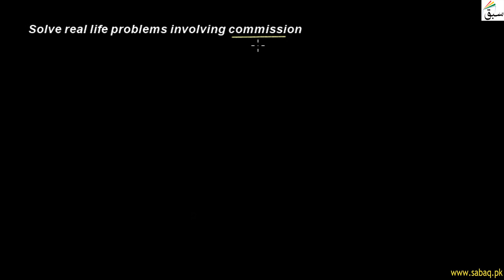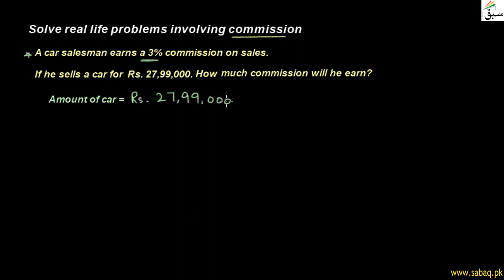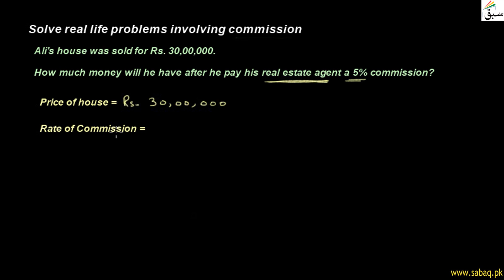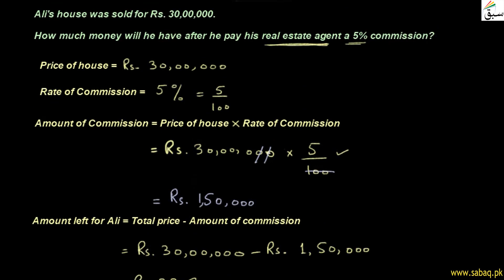Solve real life problems involving commission, Math Lecture | Sabaq.pk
This video is about: Solve real life problems involving commission, Math Lecture | Sabaq.pk |. Practice tests and free video lectures for Physics, Chemistry, Biology, Math’s, Computer Science, English & more subjects are also available at Sabaq.pk. So, subscribe to Sabaq.pk/Sabaq Foundation now and get high marks in your exams.

CLASSES WE COVER AT SABAQ.PK / SABAQ FOUNDATION:

1. KG
2. Class 1
3. Class 2
4. Class 3
5. Class 4
6. Class 5
7. Class 6
8. Class 7
9. Class 8
10. Class 9
11. Class 10
12. Class 11
13. Class 12
14. Class 13
15. Class 14
16. MCAT
17. ECAT
18. CSS

BOARDS WE COVER AT SABAQ.PK / SABAQ FOUNDATION:

1. FBISE
2. Sindh Board
3. KP Board
4. Balochistan Board
5. Cambridge

STUDY MATERIAL WE OFFER AT SABAQ.PK / SABAQ FOUNDATION:

1. Physics Lectures
2. Chemistry Lectures
3. Mathematics Lectures
4. Biology Lectures
5. English Lectures
6. General Science Lectures
7. Computer Science Lectures
8. General Math Lectures
9. Accounting Lectures
10. Statistics Lectures
11. Advance Accounting Lectures
12. Cost Accounting Lectures
13. Practice Tests
14. Physics Practical
15. Chemistry Practical